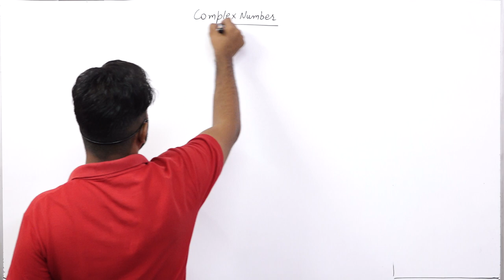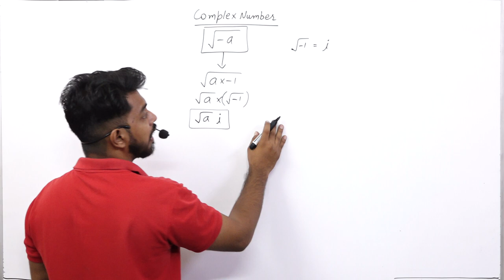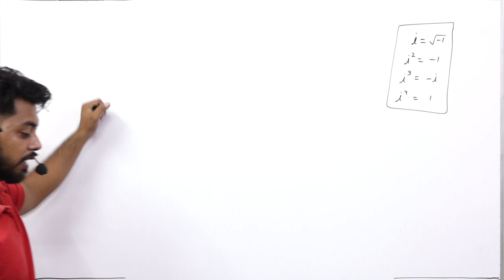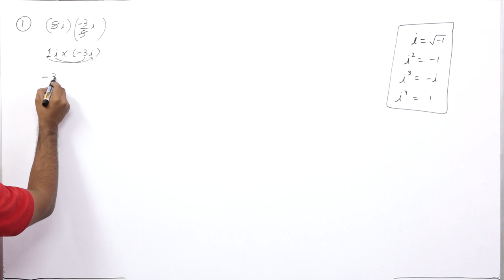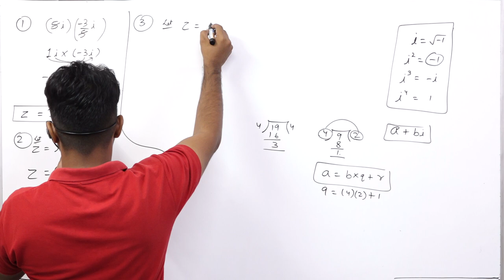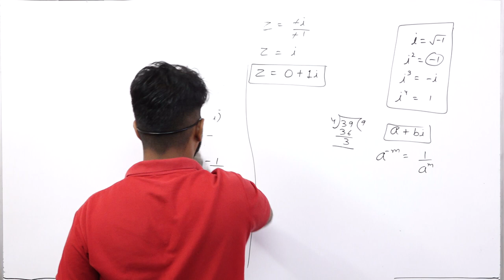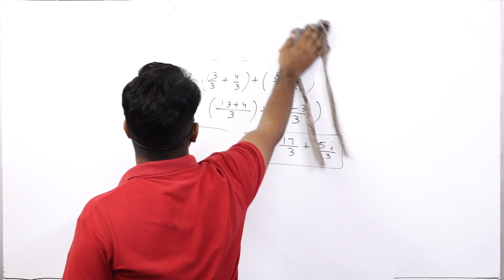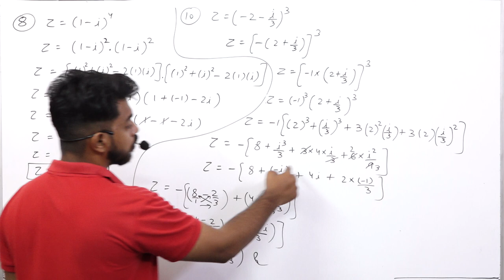Complex Number || Part 1 || Class 11th